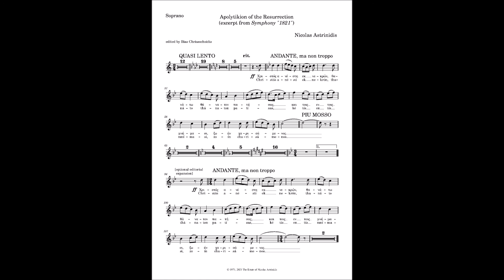Nicolas Astrinidis (arranger), "Apolytikion of the Resurrection" (Soprano)